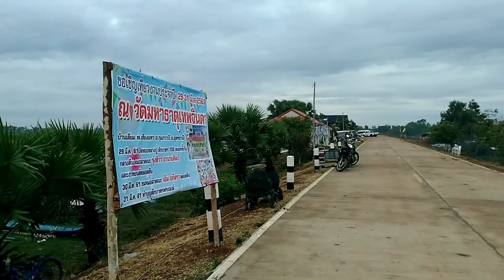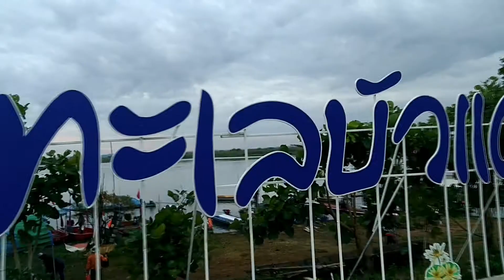ทะเลบัวแดง อุดรธานี 2561 ชมพูสะพรั่งบานรับลมหนาว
ไมโลคิวบ์ทำเอง VS ไมโลคิวบ์ของจริง
สวนน้ำพันท้ายนรสิงห์ ใกล้เปิดแล้ว 26 พค 60 นี้
รีวิวภาพวีดีโอถ่ายจากไม้กันสั่น 3 แกน Zhiyun Smooth Q Smartphone Gimbal
รวมภาพงานแห่พระเวสสันดร บ้านไฮ่ โนนอุดม
ผู้สาวขาเล่าะ วงดนตรีอีแหล่โสตาย แสดงงานบุญ บ้านไฮ่ โนนอุดม 15/4/60 HD อันซีนแห่งสีสันธรรมชาติสร้าง